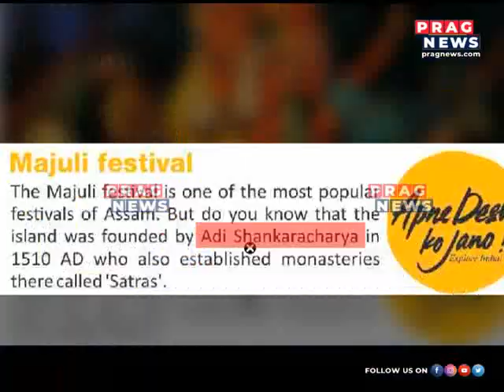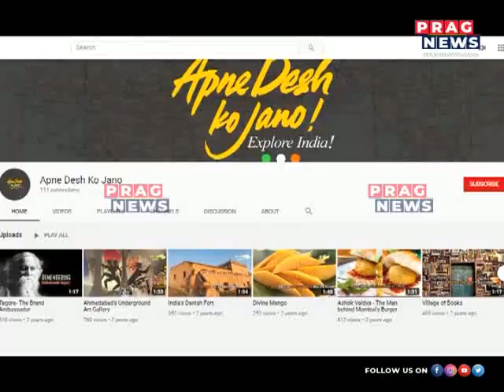'Apne Desh Ko Jano' website stirs controversy over the historical significance of Majuli Island